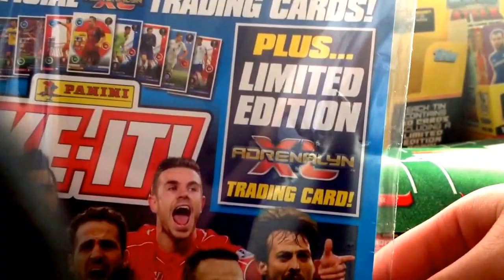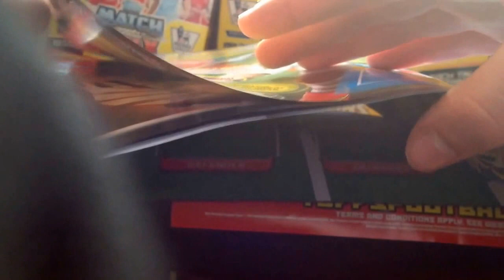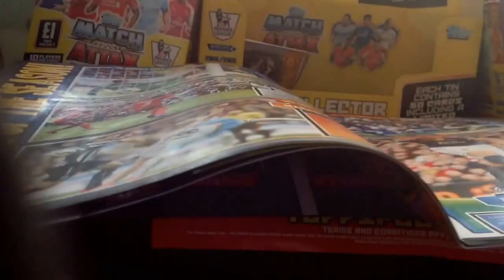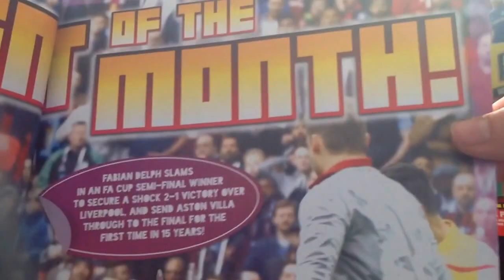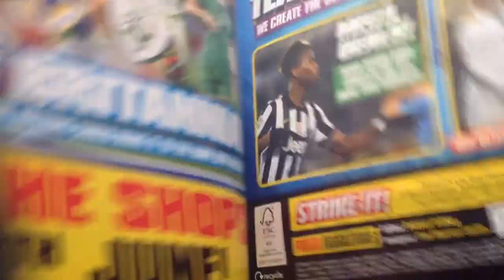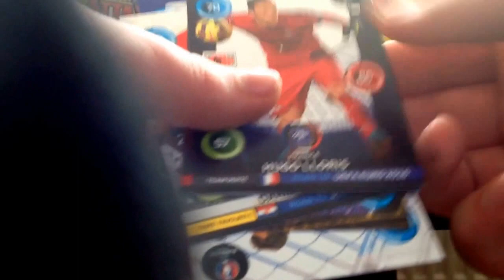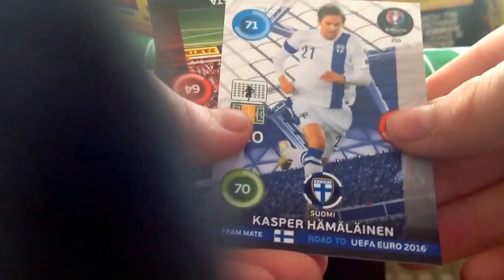Strike it review inc road to euro hazard LE and best promo pack ever??